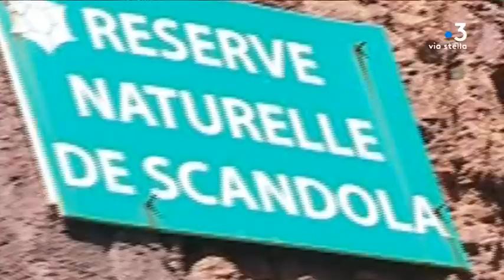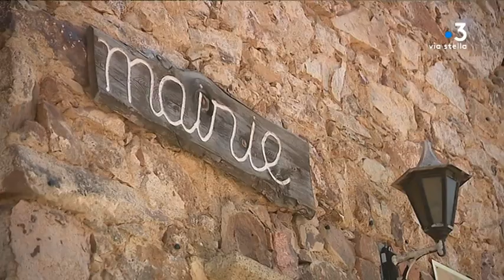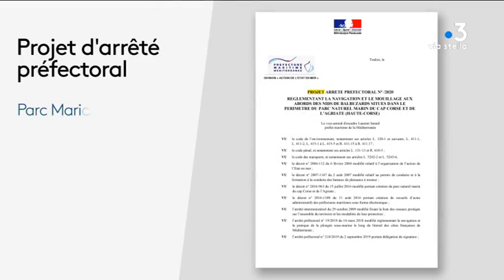Quel est le poids des avis du Conseil scientifique de la Réserve de Scandola ?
Les scientifiques de la réserve de Scandola ont rendu un avis défavorable sur une charte de protection adoptée par l'Office de l'Environnement. Cet avis pourrait peser dans le dossier du label européen. Des positions divergentes révèlent que les arguments des scientifiques ne sont pas toujours pris en compte à Scandola alors qu'ils le sont dans le parc marin du Cap Corse.

Intervenants - Philippe Tormen, Batelier ; Jean Marie Seité, Maire de Galeria ; Toussaint Maranelli, Adjoint au maire de Porto.
Equipe - Florence Antomarchi ; Morgan Plouchart ; Rosanne Morere-Cesari.